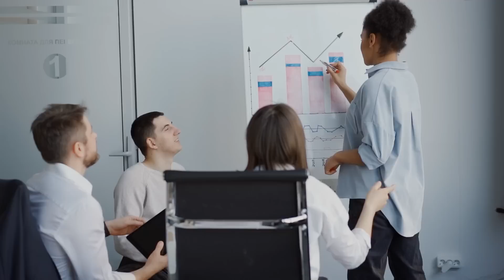IT's DONE! China and Russia PARTNERSHIP CONFIRMED and are PLANNING THIS…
Russia’s relations with the west may be strained but in the East they are flourishing. Chinese Foreign Minister Wang Yi reaffirmed his nation's stance on the conflict in Ukraine and hinted that China and Russia would strengthen their ties in the upcoming year. Wang also blamed America for the deterioration of relations between the world's two largest economies. China claims that it has "firmly rejected the US' erroneous China policy." Wang was speaking via video to a conference in the Chinese capital.

Is China forced to pick between allies? What is China's response to the request from European authorities to condemn Russia's incursion? What are their future plans now that the relationship has been confirmed? Are the US and EU concerned about the alliance between China and Russia? In any case, they are not shocked by this collaboration. They have been waiting for this ever since Putin visited Beijing for the Winter Olympics. We'll talk about why, despite the fact that China's economic future still depends on American and European markets and technology, China decided to support Russia.

1. The Videos have no negative impact on the original works.
2. The Videos are transformative in nature.
4. We Only use the audio component and tiny video footage, only if it's necessary.